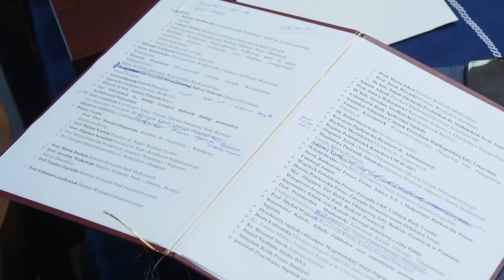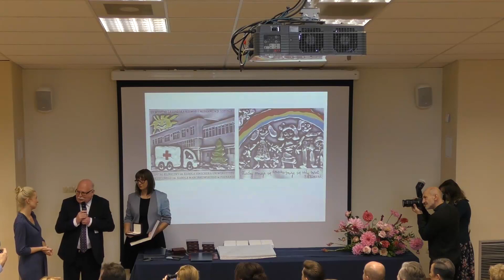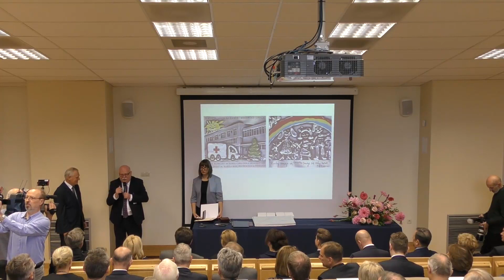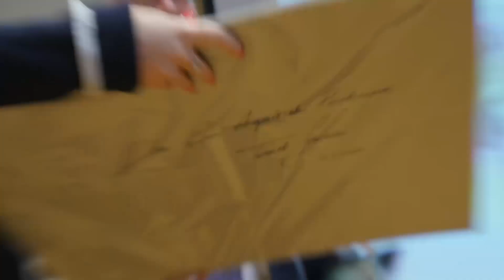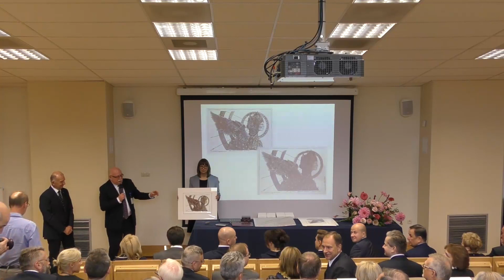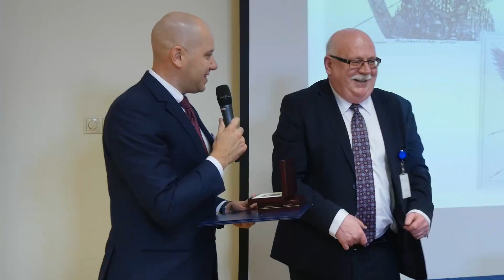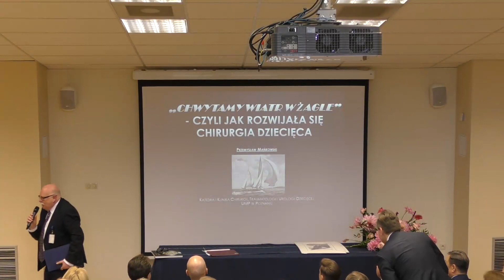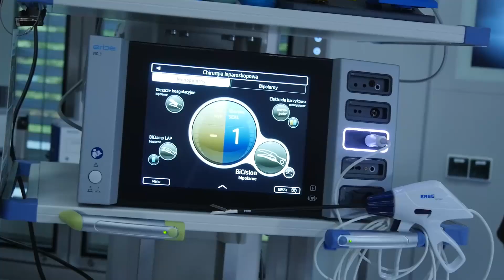Uroczystość otwarcia nowego Oddziału Kardiochirurgii Dziecięcej